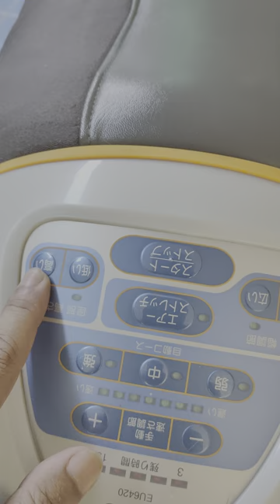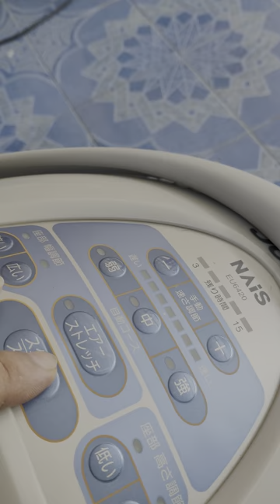Joba EU6420ม้าโยกไฟฟ้าออกกำลังกายมีโหมดพิเศษฟังก์ชั่นถุงลมยืดอากาศที่ด้านข้างของเบาะนั่งราคา11900บาท